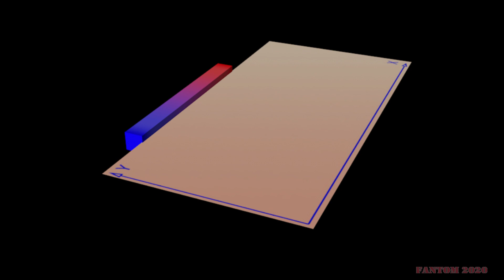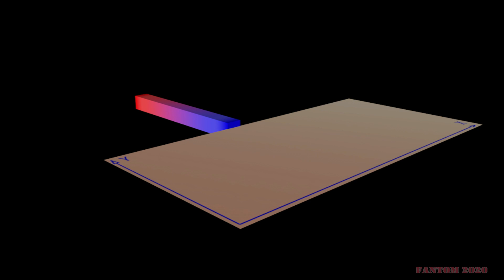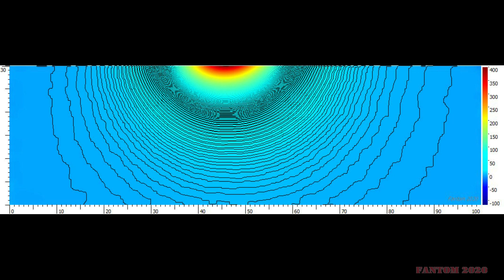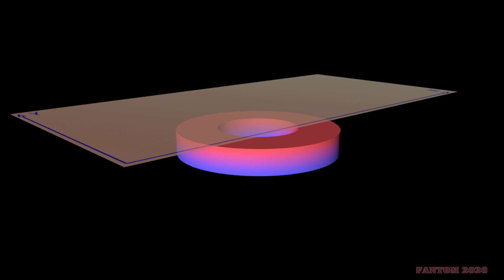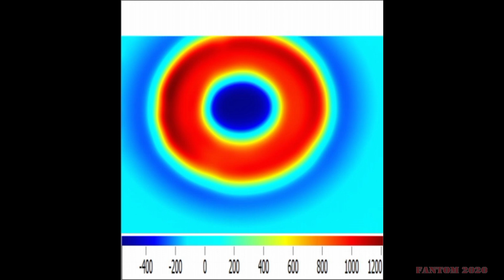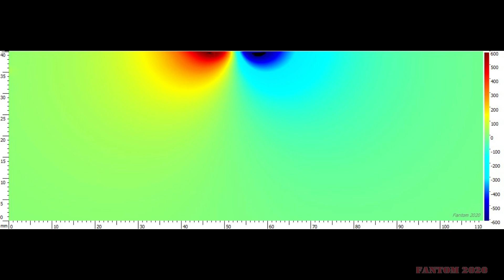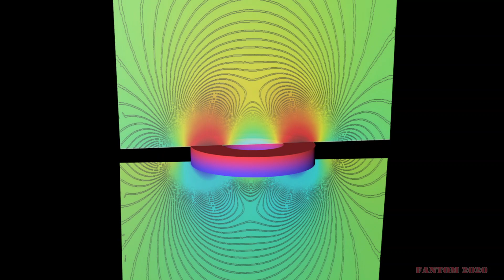M05. Заметки о магнитостатике. Часть 5. Magnetostatics notes P5. Vision of invisible. Chapter 2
Заметки о магнитостатике. Часть 5. Поле магнитов в виде бруска и кольца.
Part 5 of  series of study about permanent magnets interaction and static magnetic fields. Magnetic field of bar and ring magnets.